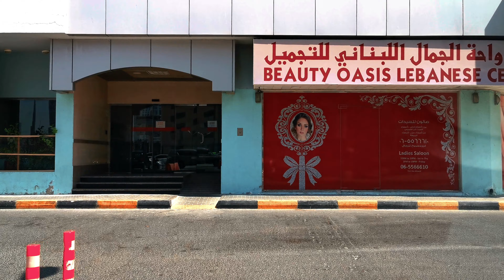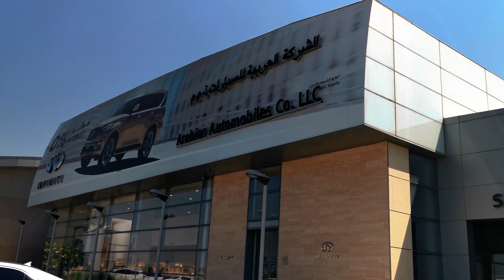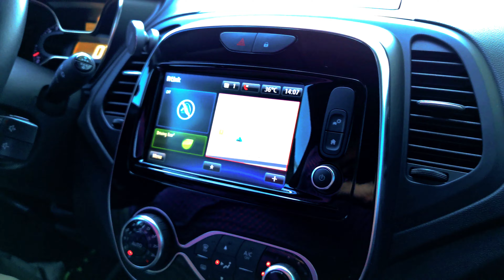Sharjah Auto Village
Driving from Al Khan to Auto Village in Sharjah city
Dirigindo de Al Khan para Auto Village na cidade de Sharjah
Поездка из Аль-Хана в Auto Village в городе Шарджа

Quick links:
1. Al Wahda Road 0:57
2. Sheikh Humaid Bin Saqr Al Qassimi Street  2:31
3. Auto Village 3:41